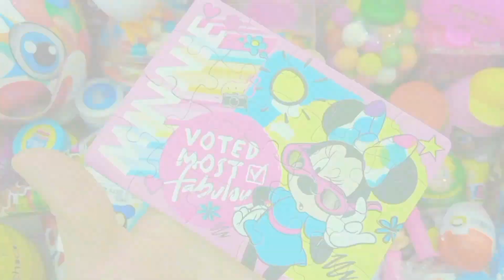The BEST Dinosaurus Jurassic World Evolution 2: Brachiosaurus Spinosaurus Mosasaurus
Satisfying Video, Making Rainbow Milk Bottle & Magic Egg With Kinetic Sand Cutting ASMR, SurpriseEggAll Kinds of Surprise Egg Opening Videos | Latest videos | Toy Surprise Unboxing Video | Toy World#toysopening surprisetoys satisfying파란 젤리 초코 아이스크림 먹방 ASMR BLUE JELLY CANDY CHOCOLATE ICE CREAM MUKBANG アイスクリーム 冰淇淋 Kem cây ไอศกรีม Very Yummy Rainbow Candy Beans , Yummy Gold Chocolate, Lollipop Candy opening video | ASMR Videos.Color changing barbie toy opening video. कलर चेंजिंग बार्बी टॉय ओपनिंग वीडियो. Surprise toy videos. Satisfying Video, Making Rainbow Milk Bottle & Magic Egg With Kinetic Sand Cutting ASMR, SurpriseEgg Ice Cream for Summer with CRAZY ORANGE | Stop Motion Cooking & ASMR